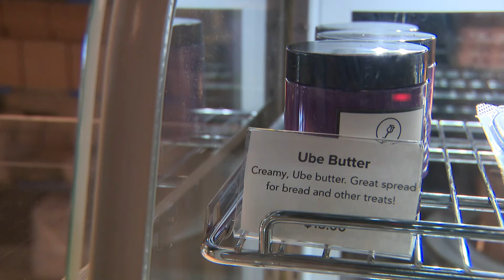Have you tried ube? The popular Filipino ingredient growing in popularity in the DMV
The distinct flavor comes from ube, a purple yam native to the Philippines.